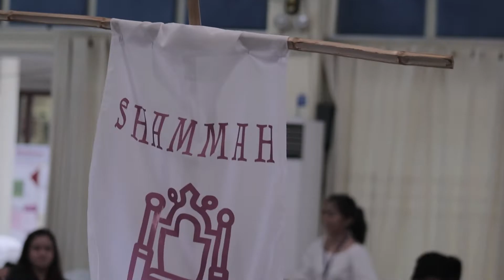SADOZ Camp 2019 - Day 4 Same-Day Edit (SDE)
SADOZ Camp 2019 - Day 4 (SDE)
"I AM CHOSEN, NOT FORSAKEN"
@CCT Tagaytay, April 30 - May 3, 2019

©Christian Trongco & Jethro Tabugadir